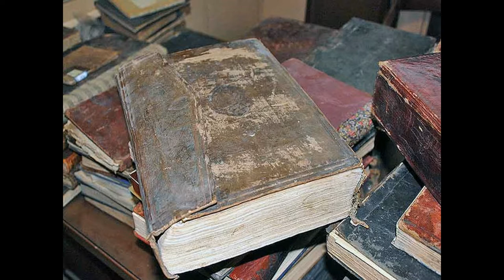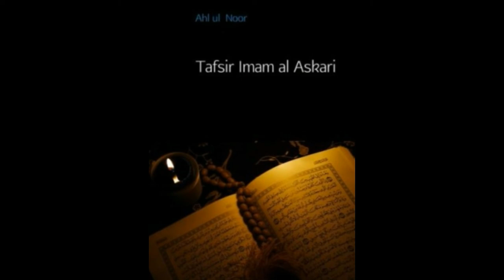Tafsir Imam al-Askari [as] - ar-Rahman ar-Rahim (9ème partie)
Lecture de l'explication du Coran de l'Imam Hassan ibn Ali al-Askari (as).

Aujourd'hui, il existe qu'une toute petite partie du tasfir et seulement une petite partie en traduite en français.

Voici cette toute petite partie du savoir des Ahl al-Bayt (as)